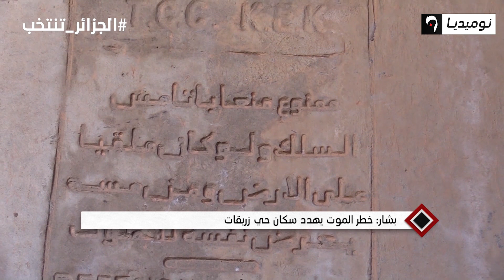بشار: خطر الموت يهدد سكان حي زريقات